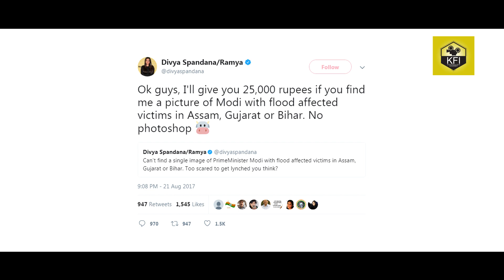Ramya Got Insulted By Modi Followers - ರಮ್ಯಾರನ್ನು ಬೆಂಡೆತ್ತಿದ ಮೋದಿ ಅಭಿಮಾನಿಗಳು...!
kannada actress ramya got insulted by modi followers in twitter video.